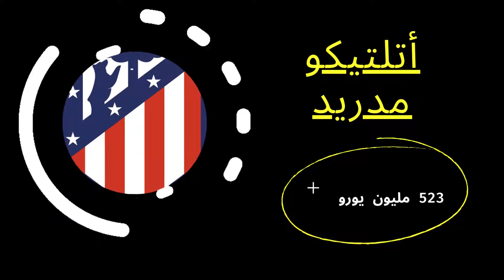أكثر 10 أندية مديونة في العالم. ريال مدريد و برشلونة ضمن القائمة.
السلام عليكم وأهلا بكم في فيديو جديد
أكثر 10 أندية مديونة في العالم
10. ليفربول
بمديونة تقدر ب386 مليون يورو
9. مانشستر يونايتد
بمديونة تقدر ب420 مليون يورو
8. أتلتيكو مدريد
بمديونة تقدر ب523 مليون يورو
7. أرسنال
بمديونة تقدر ب625 مليون يورو
6. ريال مدريد
بمديونة تقدر ب662 مليون يورو
5. ميلان
بمديونة تقدر ب666 مليون يورو
4. انتر ميلان
بمديونة تقدر ب702 مليون يورو
3. توتنهام
بمديونة تقدر ب826 مليون يورو
2. يوفنتوس
بمديونة تقدر ب900 مليون يورو
1. برشلونة
بمديونة تقدر ب1.3 مليار يورو